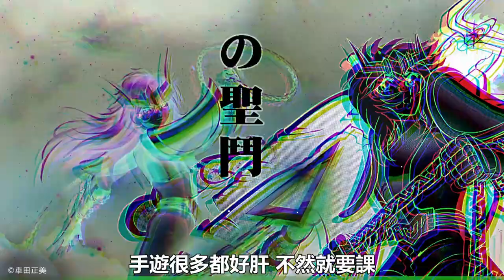『聲優研究所』強度的代名詞！帶你認識石川由依！代表作品《進擊的巨人》、《碧藍航線》、《尼爾：自動人形》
直向手遊 輕鬆放置 馬上預約《聖鬥士星矢：正義傳說》
加入即送特殊頭像和星矢一位
想知道更多動畫吐槽和小廢片嗎？